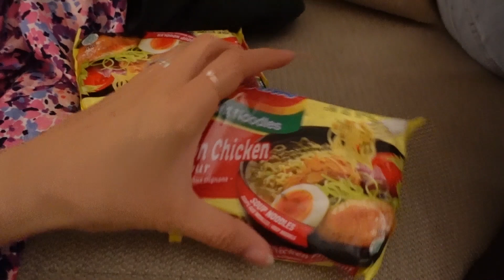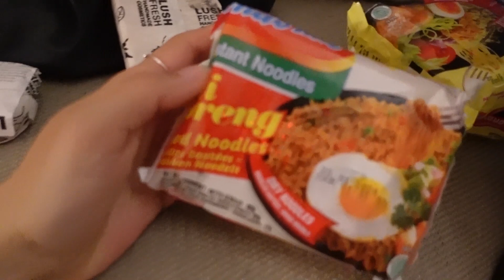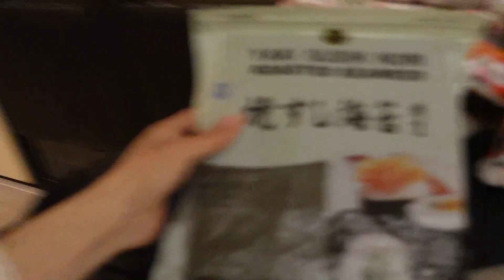Mega shoplog Utrecht & zo netjes was het nooit || Zwangerschapsvlog #10